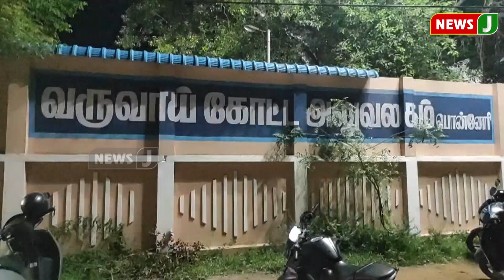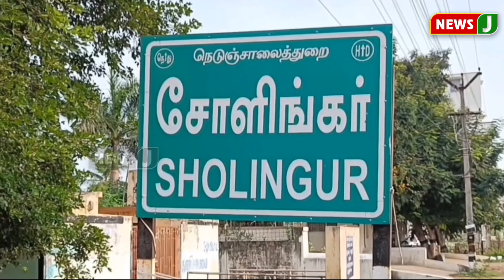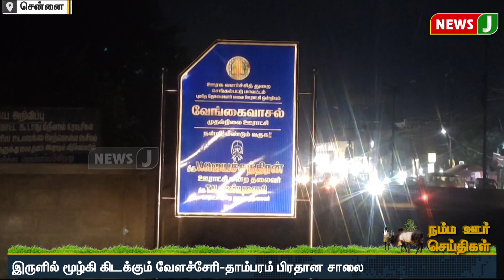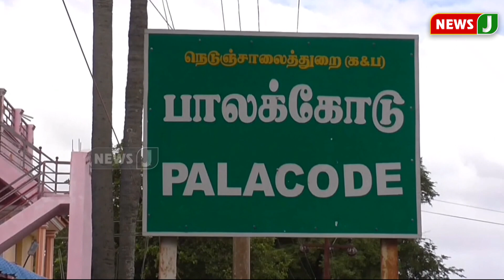நம்ம ஊர் செய்திகள் || Today Tamil District News (28.07.2023) | Namma oru Seithigal | NewsJ